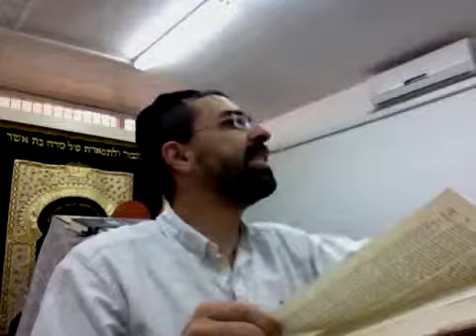Daf Hayomi Soukka 54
Daf hayomi